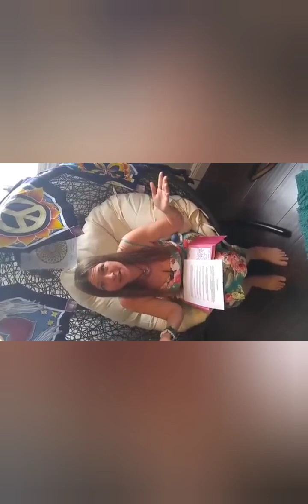GALACTIC FEDERATION OF LIGHT ANNOUNCEMENT ~ 12216 ~ FULL MOON BIG SHIFTS UNDERWAY